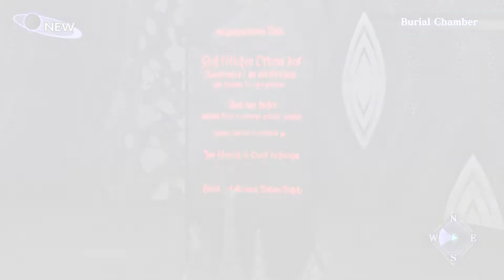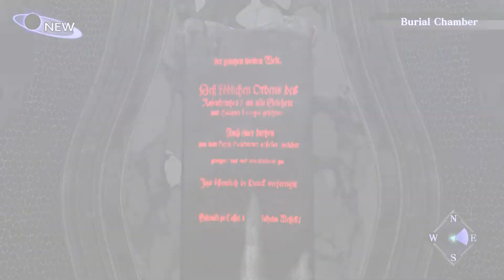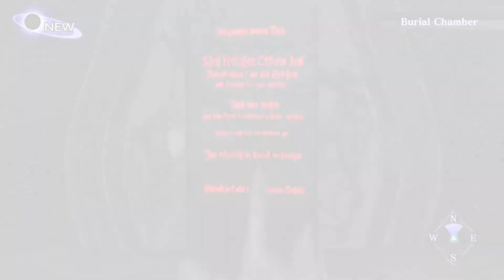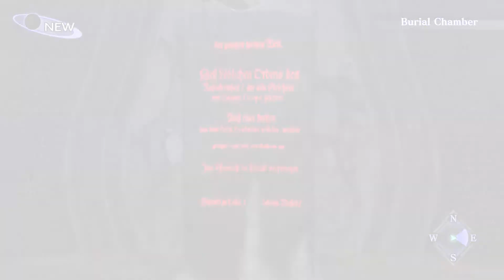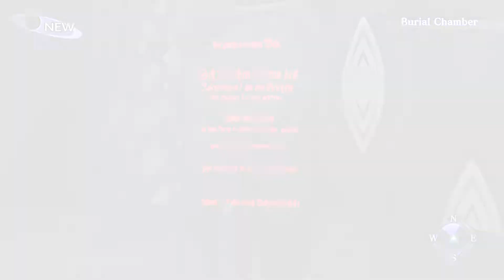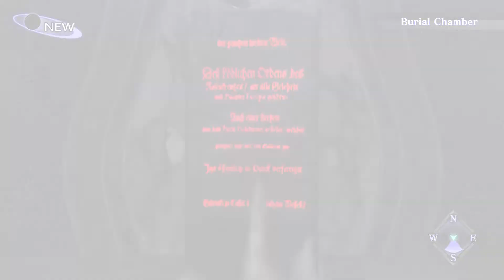Shin Megami Tensei Nocturne III - Part 42: " Burial Chambers Completed & Requirements Met "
The reward for this you get in New Game Plus!